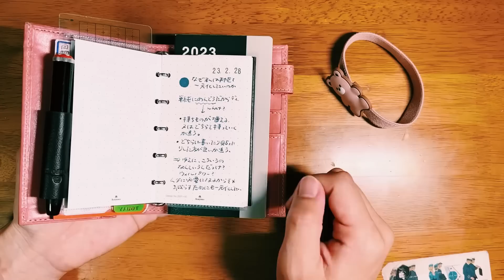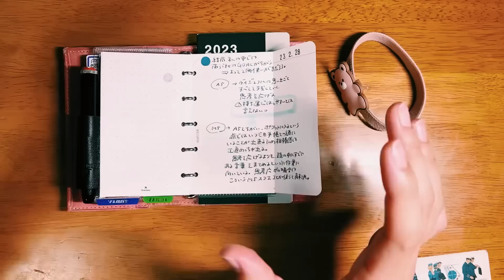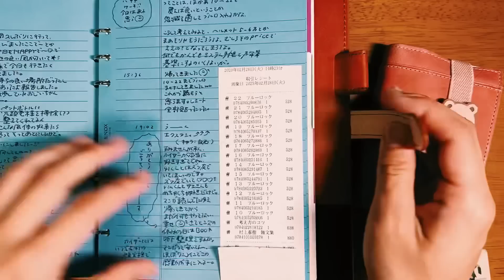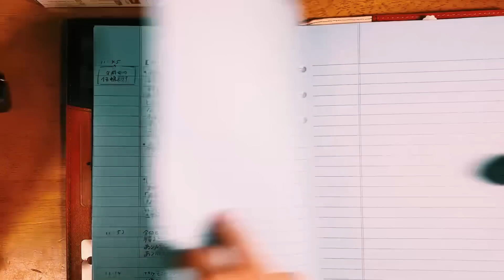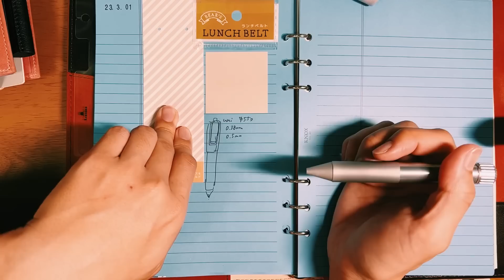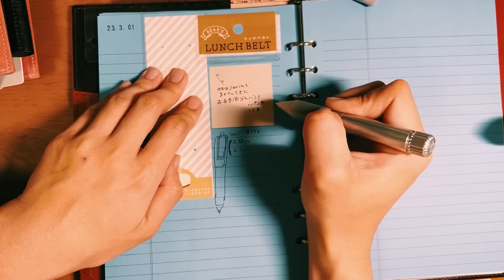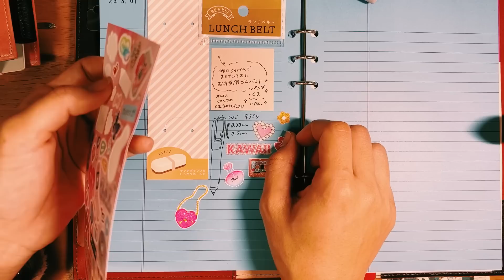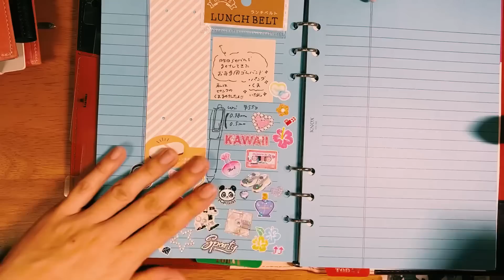【💖M5ビタリータPINK💖】Seriaのお弁当用ゴムバンドで超可愛くアプデした🫶( ¨̮ )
2023/03/01
Seriaありがとうございます💯💮🎊🎉⭐